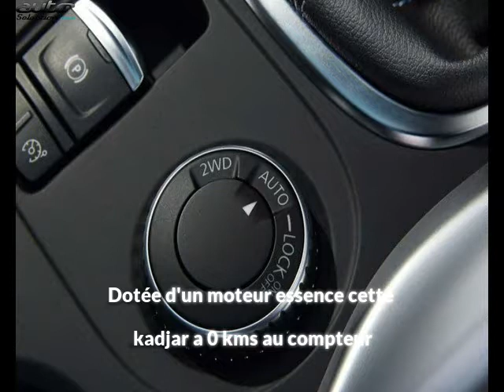Renault kadjar occasion visible à Beaupuy présentée par Carprivileges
Cette Renault kadjar occasion disponible à Beaupuy dans le 31 est mise en vente par Carprivileges - 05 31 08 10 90 - tous les détails sont